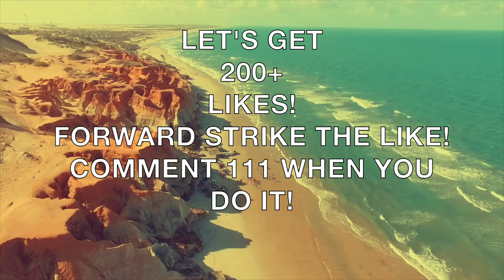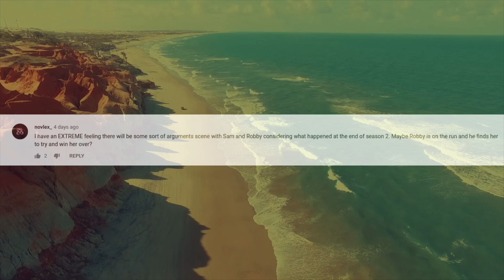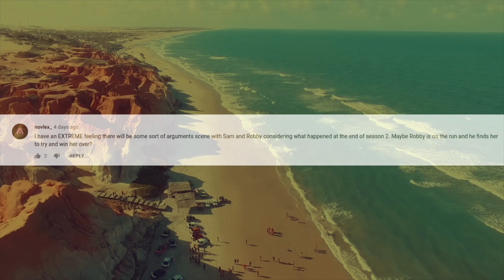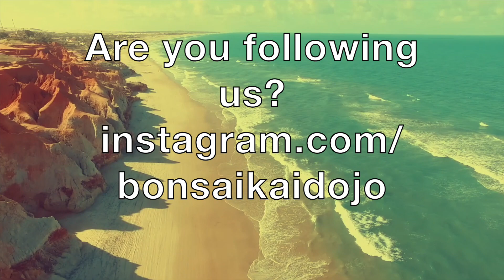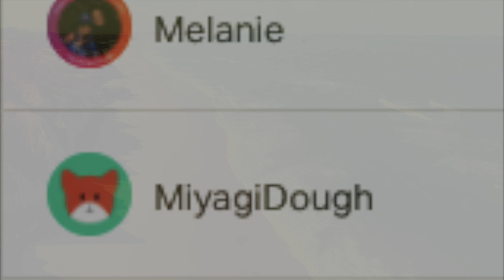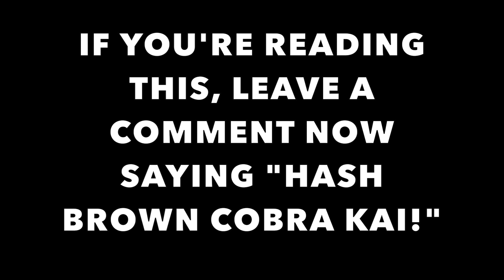COBRA KAI SEASON 3 - ROBBY & SAM, YOU MIGHT NOT LIKE THIS